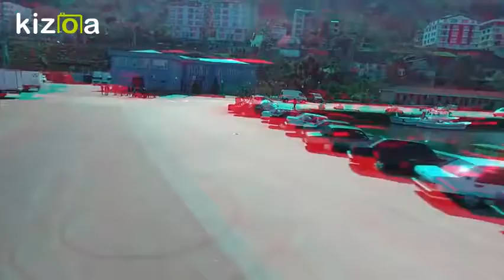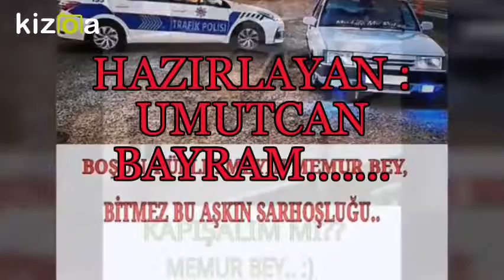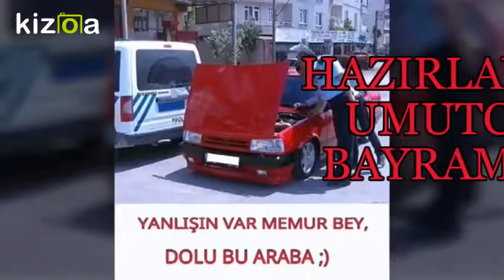Movie Maker - Kizoa Video Düzenleme Programı: TOFAŞÇILARA ÖZEL KILİP YENİ 2018 VER GAZI YANLASIN